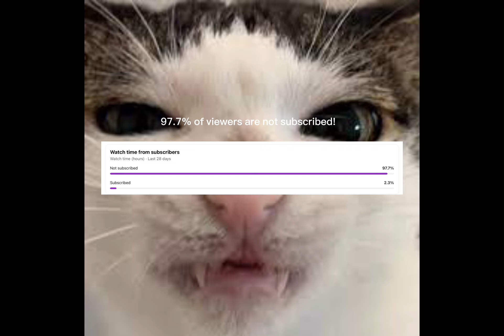First School Day Part 2